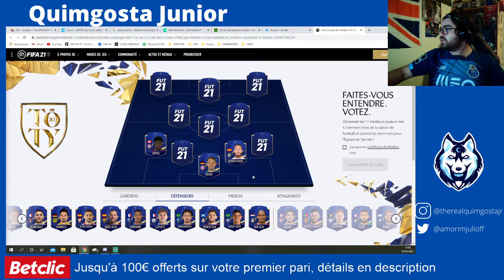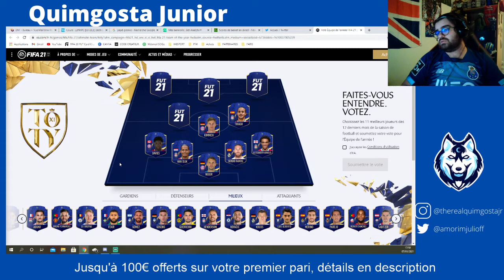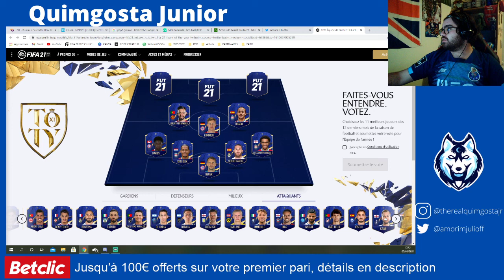MES VOTES POUR LA TOTY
Je vous présente mes votes pour la TOTY, découvrez qui sont pour moi les 11 meilleurs joueurs de l'année 2020

Partenaires:

⚽️ Betclic: Jusqu’à 100€ offerts sur votre premier pari avec le code FCPFR